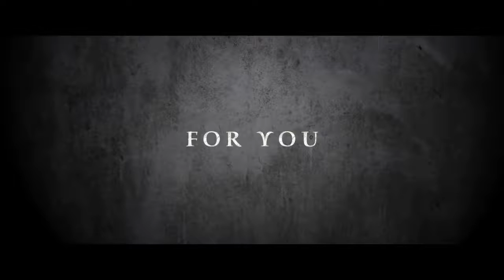Along Came the Devil 2 NEW official trailer